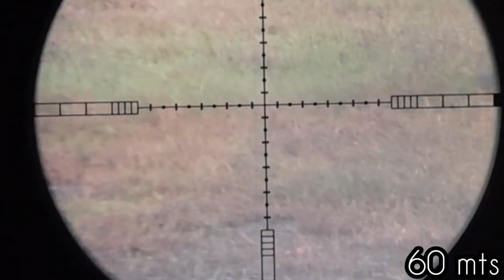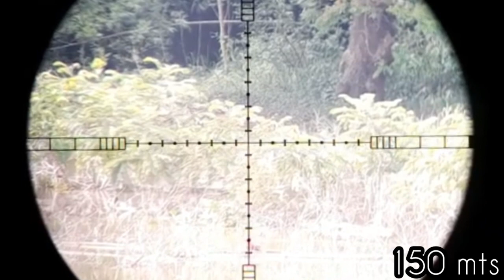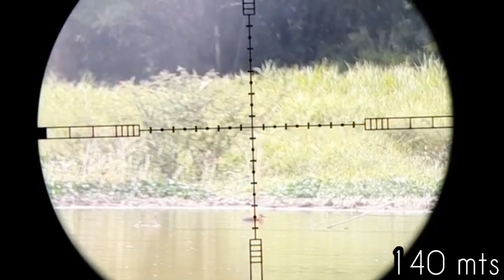los mejores tiros con el Commander